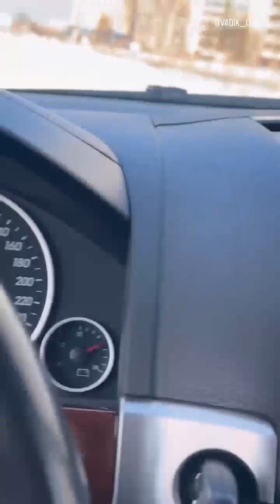Глеб Шааб (Instagram stories от 11.03.24)